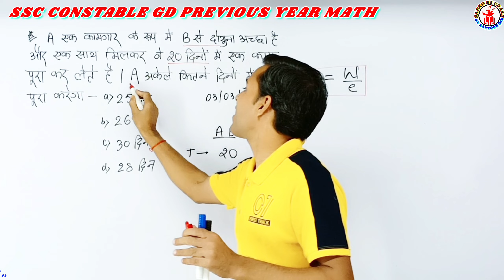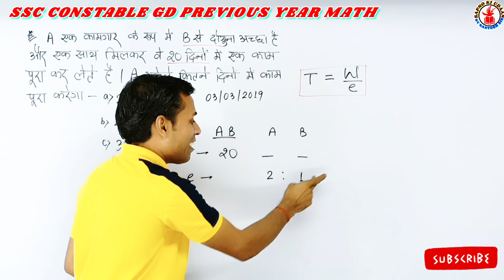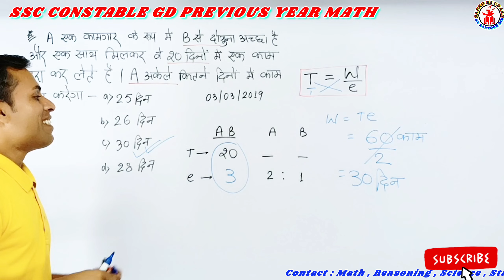SSC GD 2022 | SSC GD Math Class | SSC GD Maths by Santosh Sir | SSC GD Mock Test 2022 | Part 15